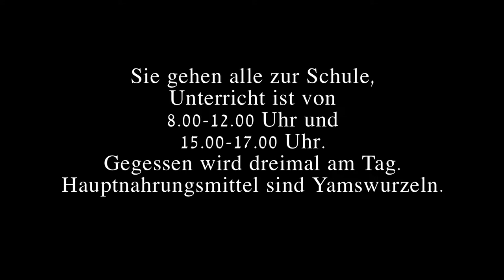Benin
Besuch des, von Kinderpan, unterstützten Waisenheims.